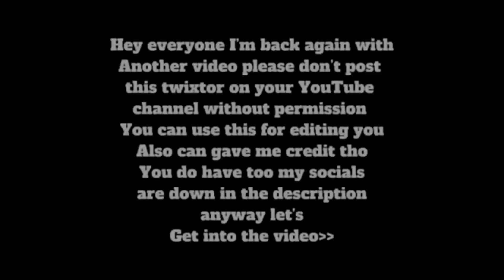Himiko Toga & Ochako Uraraka Twixtor S6 from My Hero Academia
Where you can find me